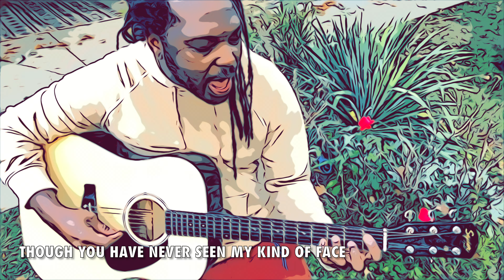Vlog 27: "My Fellow Sapien" song 𐤉𐤄𐤅𐤄 𐤉𐤄𐤅𐤔𐤏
This was one of the first songs written on my journey out of darkness and into the truth of Yahusha. It holds a special place in my heart and to this day, sets a challenge before me: to love better.